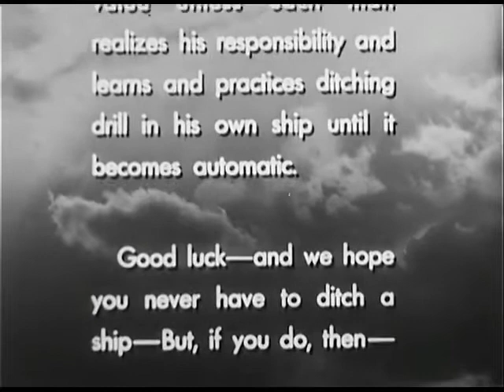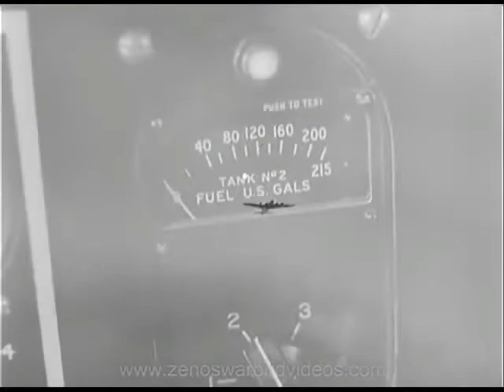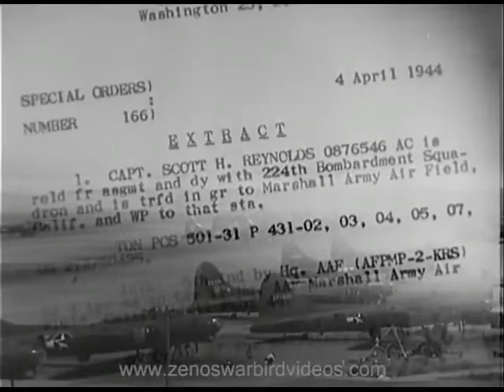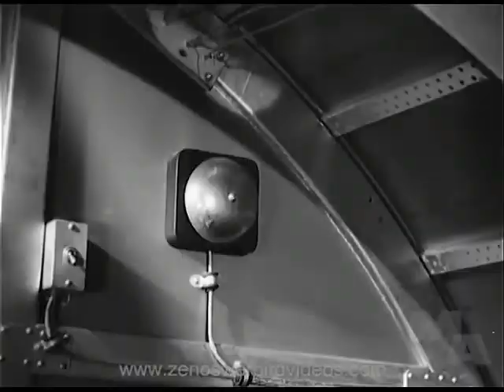Ditch and Live B-17 Aircrew Training Film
World War II, US Army Air Force, Training Film, for Boeing B-17, open-water ditching survival

Publisher - First Motion Picture Unit US AAF